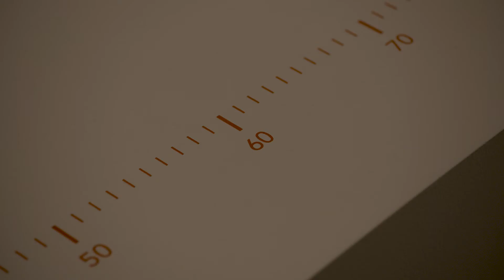Oblique at the Flos Milan Showroom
Explore the virtual tour at virtualtour.flos.com